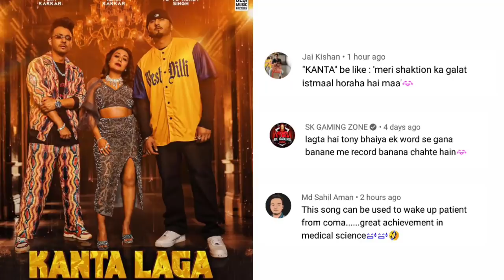Pregnant Neha Kakkar Crying With Husband Rohanpreet Singh at Kanta Laga Song Success Party